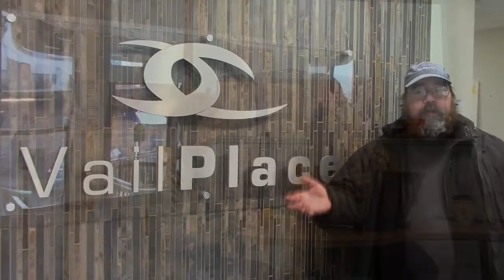Thank you Richard!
Thanks to Richard for his generous donation on this GTMD19 Give to the Max 2019!